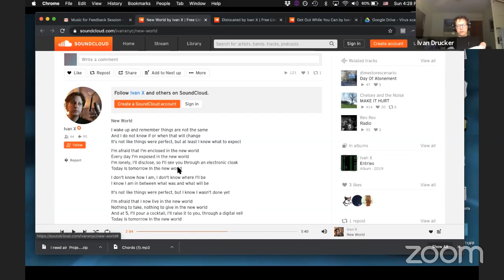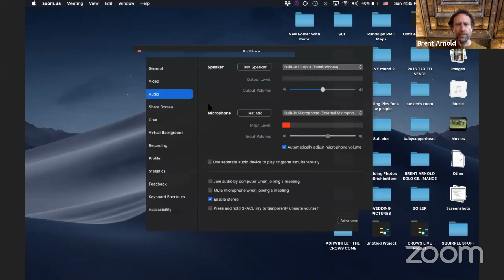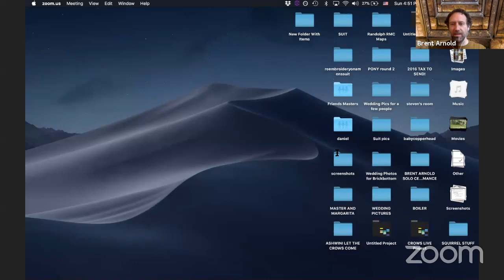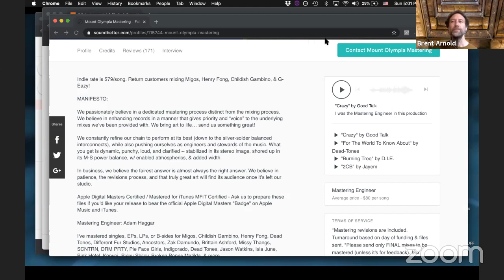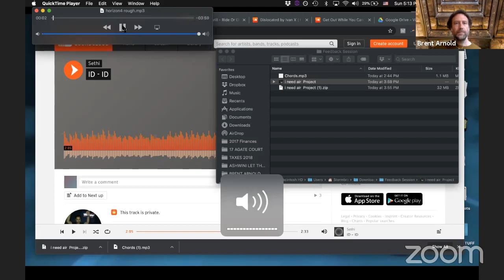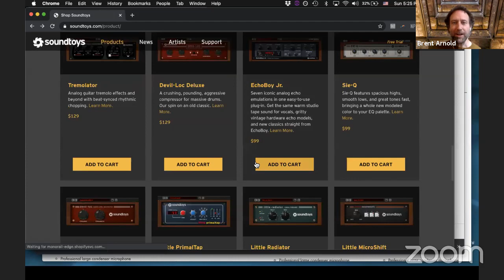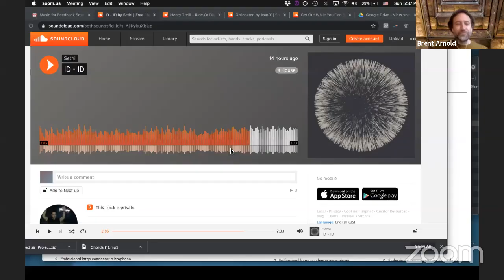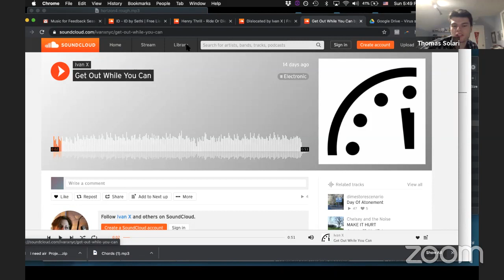Virtual Feedback Session with Brent Arnold